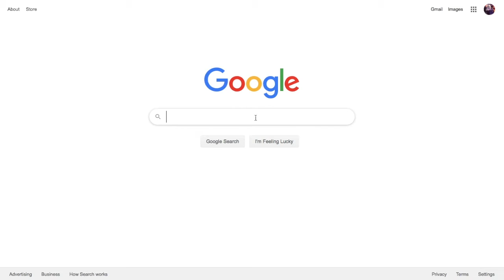Sonic's Real Age?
I was really surprised by this...